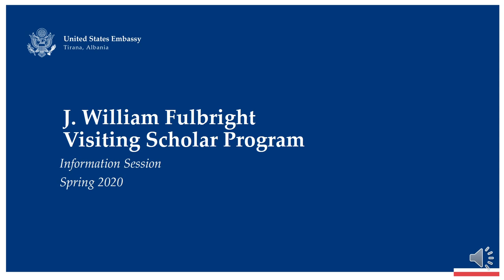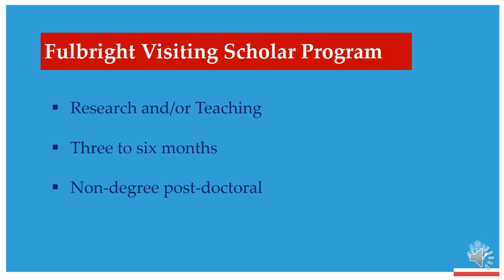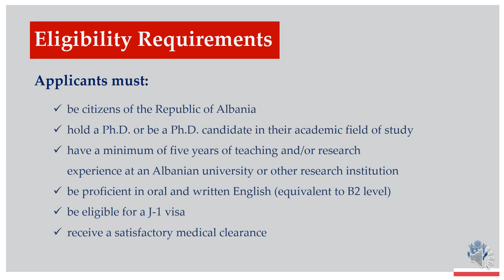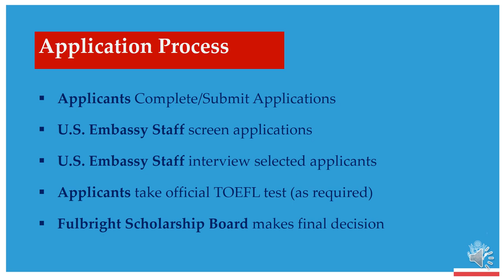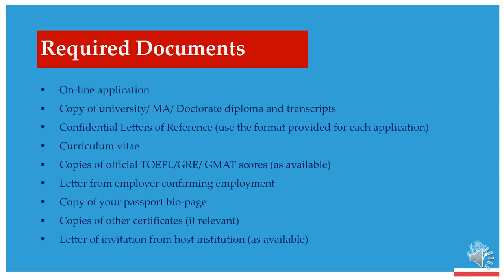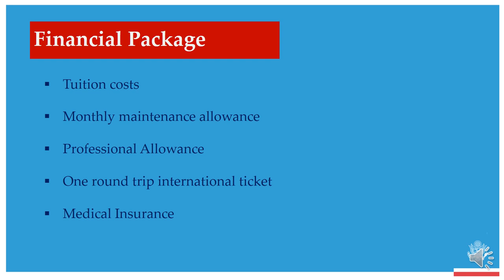Fulbright Scholar Program 2021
Albanian scholars, researchers, university professors interested in conducting research and/or lecturing at American universities or research institution can consider applying for the Fulbright Visiting Scholar Program. Watch this video on the U.S. Embassy YouTube channel learn about the program, application criteria, program requirements, and more.